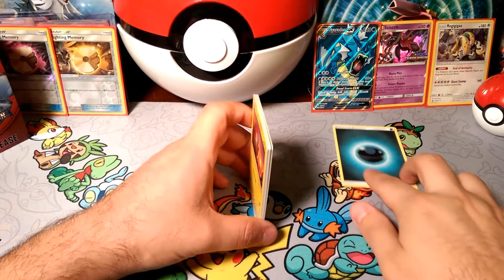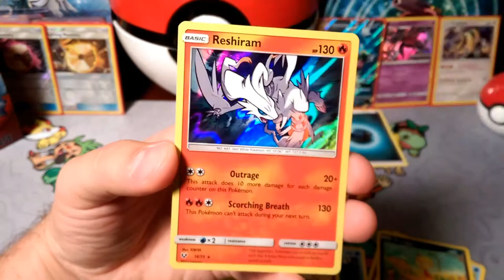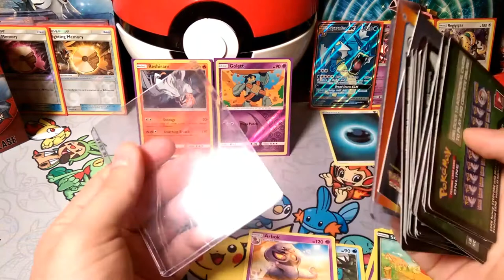PACK-A-DAY#115 LEGEN-wait for it-DARY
Alola Dapper friends, DapperDraby here with you today to bring you another Pokémon tcg pad(pack-a-days) opening. We can't get enough of shining legends. We found 7 packs to bring you this week. So let us open one every day this week, We need that daily fix. Come check them out if you need the fix too. Here we Go!